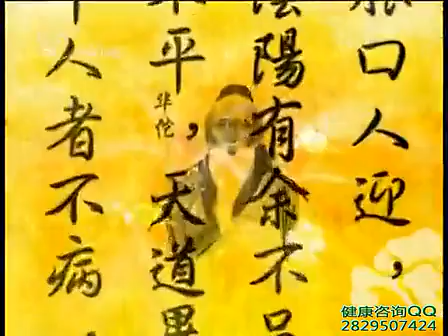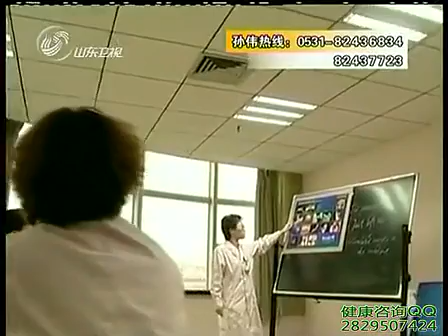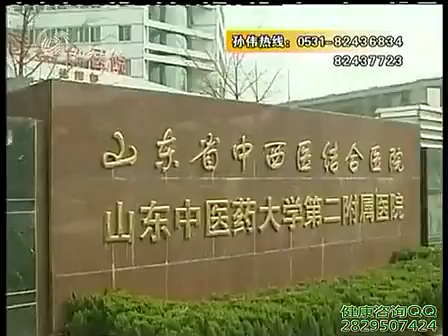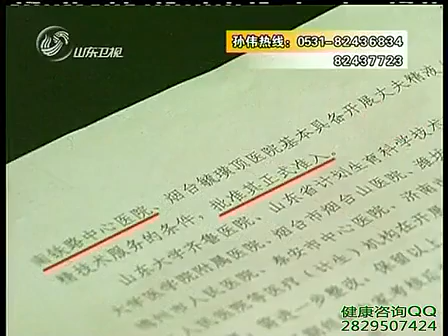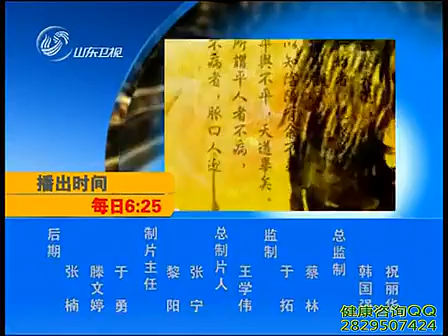张秀勤 刮痧保健康01 初识刮痧